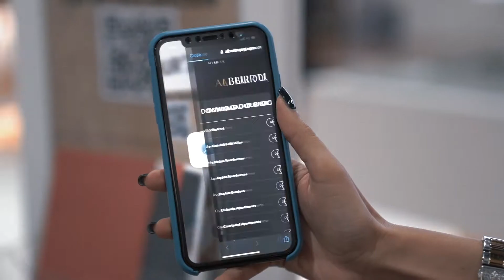Alburouj at Cityscape 2020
Here’s a glimpse from our successful days at Cityscape Egypt, and due to the impressive customer demand we are gladly extending our exclusive offer till the 15th of November!

You still have a chance to book your fully-finished and air-conditioned home with an equipped kitchen complemented with all its appliances and a 14 years payment plan, and win valuable prizes.